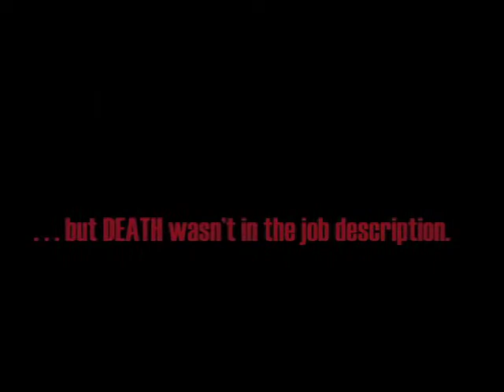"The Farm" Trailer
Here's the one minute trailer for the short film "The Farm" that we finished in December of last year. A little late posting, but hey, it happens. Also includes audition information for our next FEATURE LENGTH film. :)